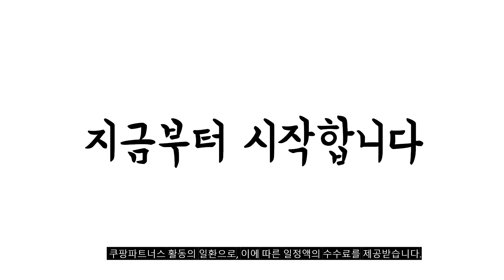2024년 당신이 놓치지 말아야할 샤오신패드12 7 추천순위 TOP10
❤️❤️❤️ 샤오신패드12.7 구매 가격 평점 리뷰 정리해 봤어요! ❤️❤️❤️

[00:06]
10위. 2023년신상 레노버Y700 2세대 8.8인치 게이밍 태블릿 패드 [434,950원]

[00:11]
9위. 레노버 샤오신패드 프로 12.7 에바폼 케이스 슈퍼윙 [18,810원]

[00:17]
8위. 레노버 샤오신 Pad Pro 패드 프로 12.7인치 [300,200원]

[00:22]
7위. 레노버 샤오신패드 와이파이 태블릿 PC 6G + [216,860원]

[00:28]
6위. Lenovo Tab M10 Plus 3세대 2K IPS [199,000원]

[00:33]
5위. 레노버 샤오신 패드 프로 12.7인치 태블릿 PC [335,000원]

[00:39]
4위. 레노버 샤오신 패드 2024 6+128G 11인치 태블릿 [137,700원]

[00:44]
3위. 레노버 샤오신 패드2024 태블릿 PC 테블릿 11인치 [118,900원]

[00:50]
2위. Lenovo Xiaoxin Pad 태블릿 PC Pro 8+128G [280,000원]

[00:55]
1위. 레노버 Xiaoxin Pad 태블릿 Pro 8+128G 12.7 [275,000원]